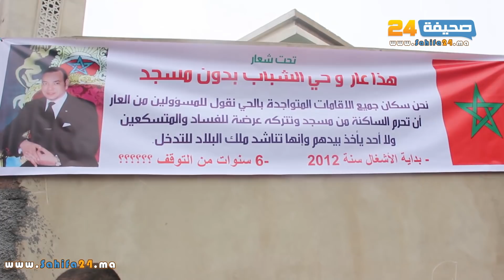أش واقع ...مسجد يتحول لوكر دعارة والساكنة تخرج عن صمتها